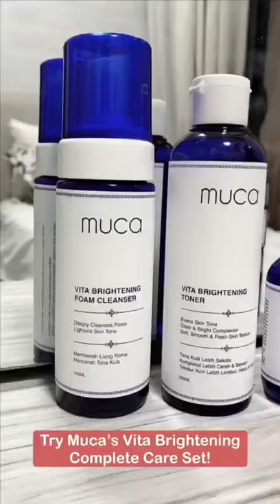cherylene chan video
Cherylene Chan